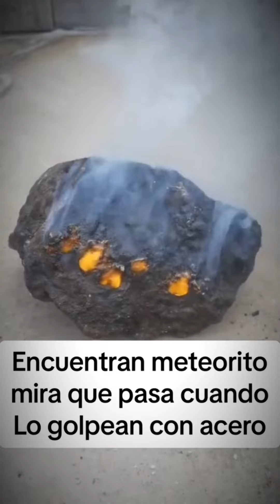meteorito encontrado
Checa lo que pasa al meteorito encontrado al golpearlo con la varilla de acero.